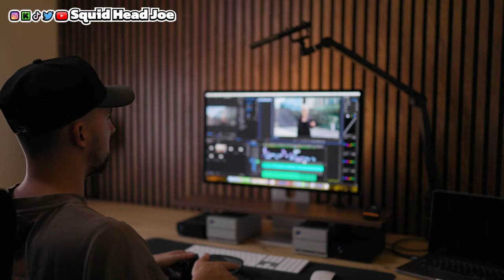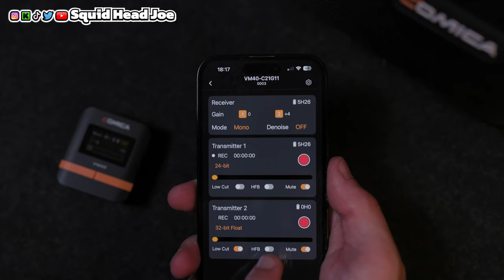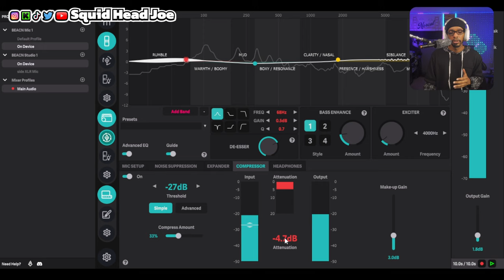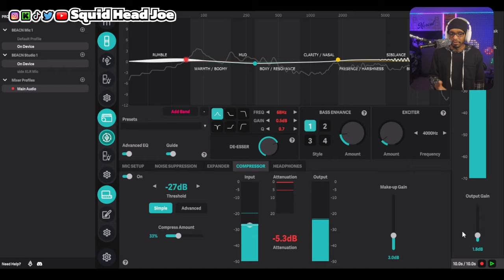Beacn Studio Goes WIRELESS! | Wireless Mic Setup with EQ Done Right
Beacn Studio Wireless Setup
Transform your Beacn Studio setup into a fully wireless audio powerhouse! In this video, I show you how to pair wireless microphones, like the Comica VM30 and VM40, with the Beacn Studio audio interface for seamless audio processing. Learn how to set up your wireless mic system so your audio is EQ’d and ready to go without extra hassle. Whether you’re a streamer, podcaster, or content creator, this guide will help you achieve pro-level audio with ease. Watch now to take your Beacn Studio setup to the next level!
RGB Setup
white storage shelves
Accessories For The Sony ZV E10 II
YouTube Studio Lighting
Webcams For Content Creators
Product Review Setup